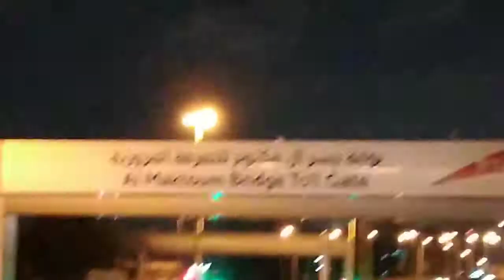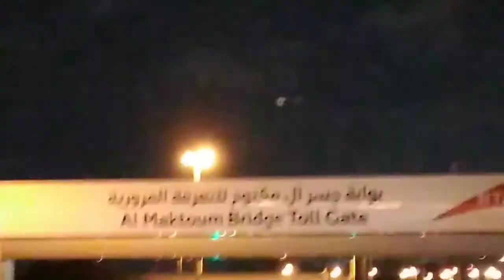Pamimingwit sa ilalim ng Tulay --- Al Mactoum Bridge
Buhay OFW inDUBAI namingwit kami ng kuya ko dito sa AlMactoumbridge para pang ulam at para. Pang pawala Homesick hahaha